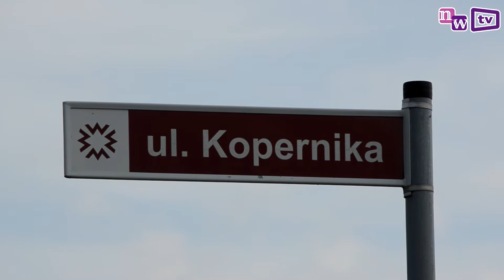Bezpieczne święta na lokalnych drogach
Odwiedź nas !